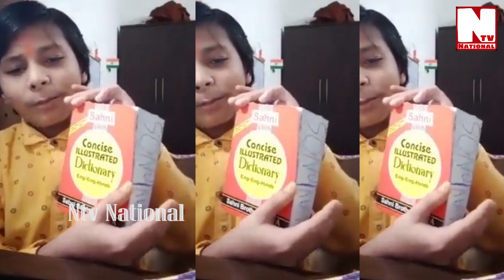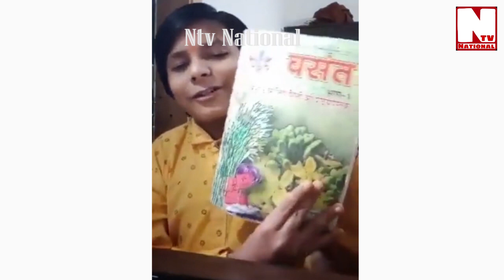इंग्लिश में बात करते दिखा बिहार का Viral Boy Sonu मुख्यमंत्री के सामने खोली थी शिक्षा की पोल